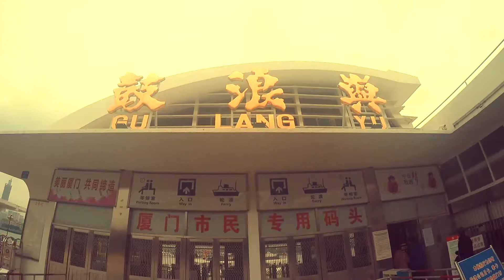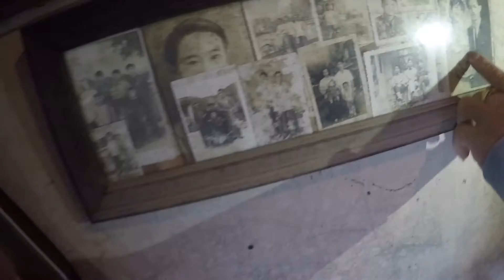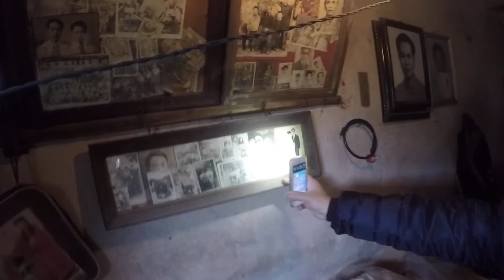陈氏家族寻根之旅 2016 第六集 Episode 6 (上）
2016年SKE历史性举办陈氏家族寻根之旅，SKE production 为此特别制作 陈氏家族寻根之旅 2016 。 每逢星期二为您播出。